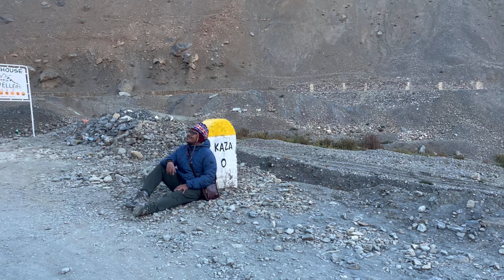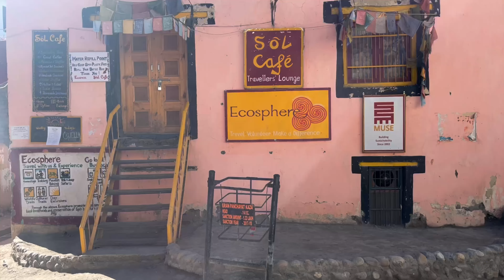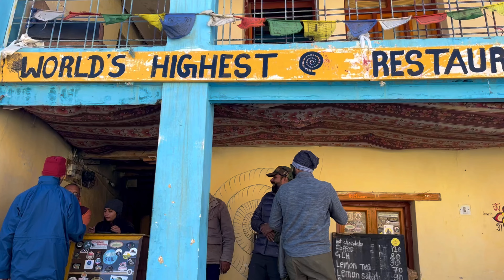The Kaza Chronicles in Spiti Valley | Langza Hikkim Komic | Take Me To Spiti - Part 7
Kaza is also called the heart of Spiti Valley. It's a beautiful scenic village where the culture of Spiti blossoms out in every nook and corner of the hamlet. The nearby villages of Langza, Hikkim and Komic are must visits from Kaza. Hikkim has the world's highest post office whereas Komic is the highest village in the world. Langza on the other hand is famous for its Budhha structure overlooking the entire valley in the pristine background of snow mountains.

If you are in Kaza then do not miss out on renting a cycle and taking tour all around. Believe me, it's going to be super liberating

☕Some real soul satisfying cafes in Spiti☕

1) Piti Cafe
2) Sol Cafe
3) Himalayan Cafe
4) Taste of Spiti

In Kaza there are a number of things you can do

1) Take a walk to the Monastery early morning. Sit inside the Monastery and meditate

2) Walk up to the Budhha Statue above the Monastery to get the best panoramic view of Kaza

3) Explore the local markets

4) Try out the Seabuckthorn Tea

5) Talk to the locals and hear about the ancient chronicles of Kaza

I was travelling with the community - Uncia Trails/ Spiti Expedition.

Our Itinerary:
Day 0: Delhi to Shimla
Day 1: Shimla - Rakcham
Day 2: Rakcham - Chitkul - Kalpa
Day 3: Kalpa - Nako - Gue - Tabo
Day 4: Tabo - Dhankar - Kaza
Day 5: Kaza - Langza - Komic - Hikkim - Kaza
Day 6: Kaza - Key - Chicham - Kunzum - Chandratal
Day 7: Chandratal - Manali
Day 8: Manali - Delhi

(Use code: adwitiosengupta)